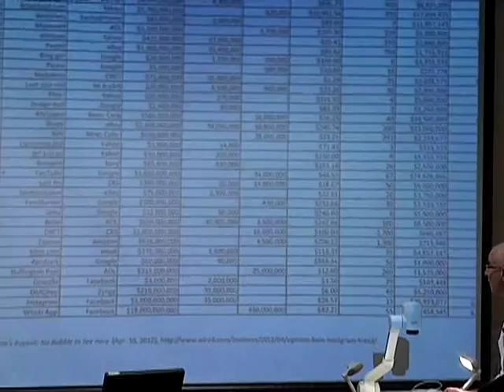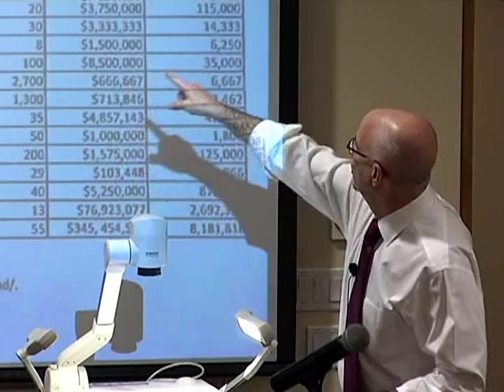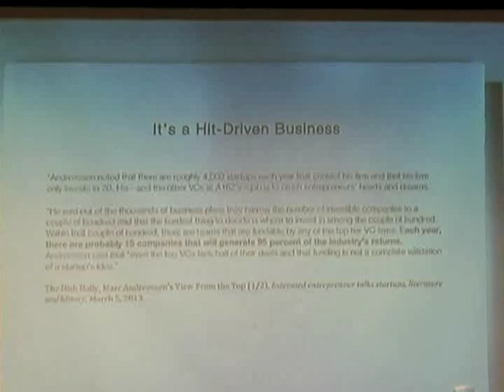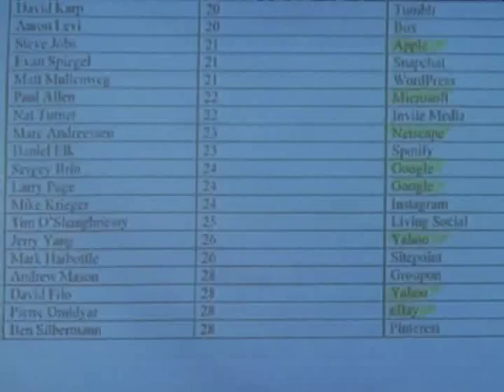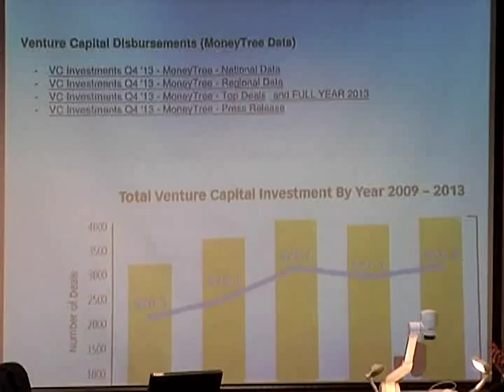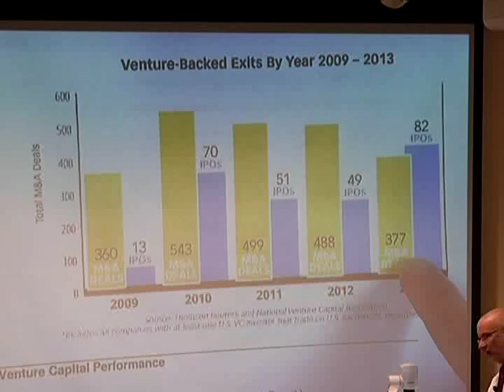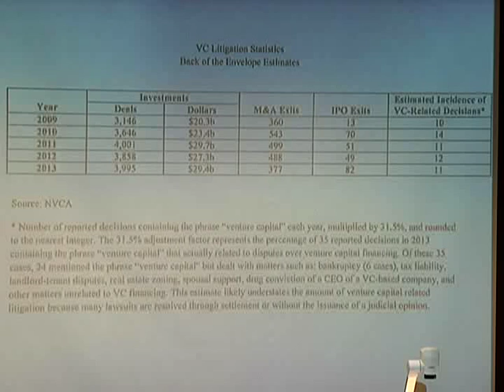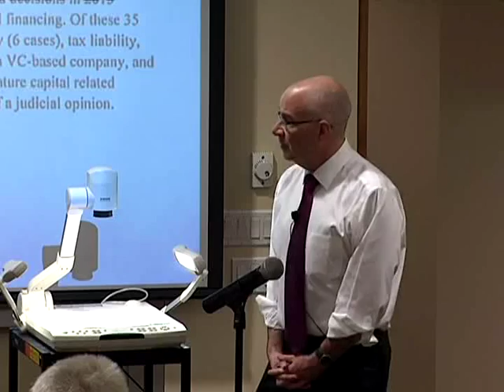Discussion | Is Silicon Valley Different?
On March 10, 2014, the Arthur and Toni Rembe Center for Corporate Governance welcomed Vice Chancellor J. Travis Laster of the Delaware Court of Chancery to Stanford Law School for the discussion "Is Silicon Valley Different?"

 Relationships in Silicon Valley are part of a thick social structure that tends to be highly networked and involve repeat players. In addition, the success of failure of VC-backed firms often depends most critically on technology and market factors that are not directly governed by the corporate governance process. Laster joined Professor Joseph Grundfest for a discussion about how, if at all, these observations may affect the application and evolution of traditional governance notions common to Delaware law.